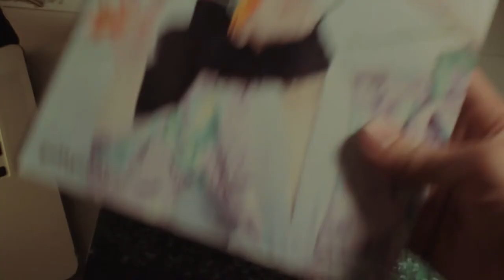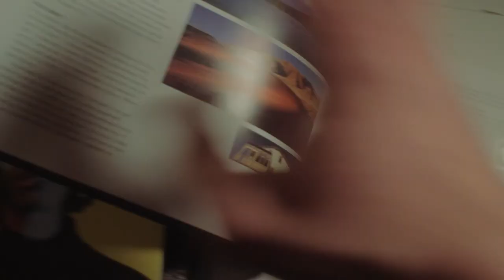I'm back vlogging! VEDA 01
This year I'm doing VEDA, even though I've already managed to miss the very first day!

Equipment I use:
Filming video (music and daily vlogs):
-Canon 600D (discontinued) ►
US , UK
[The Camera in the link has video autofocus!]

US , UK

US , UK

US , UK

Audio:
(Vlogs)
-On board Microphone
-Zoom H5 ►
US , UK

(Music)
-Aston Spirit Condenser Microphone ►
US , UK

US , UK
-Focusrite Clarett Thunderbolt Audio Interface ►
US , UK

US , UK
-Zoom H5
US , UK
-Protools 12.5 ►
US , UK
-Korg SV1 88 key Keyboard
US , UK